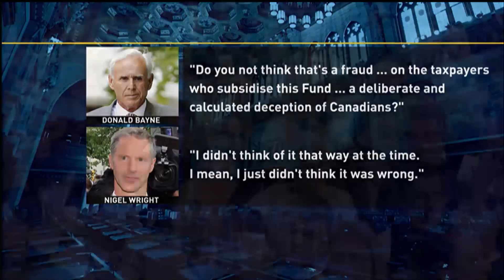Nigel Wright Denies Secret Plan Was Fraud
In court, Mike Duffy's lawyer accused Nigel Wright of planning to deceive Canadians with a scheme to secretly use a Conservative Party fund to pay off inappropriate living expenses claimed by the senator.